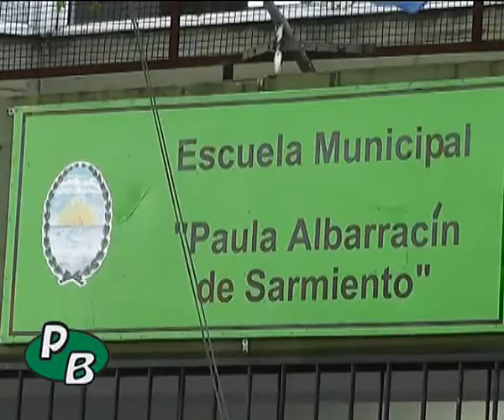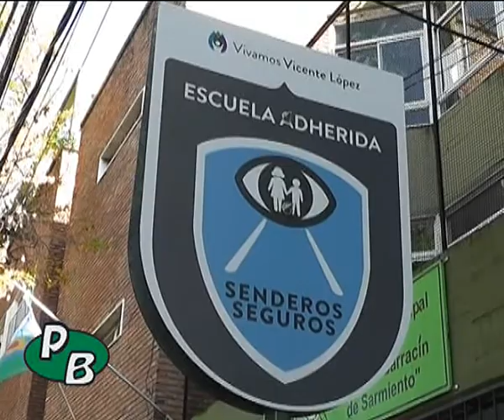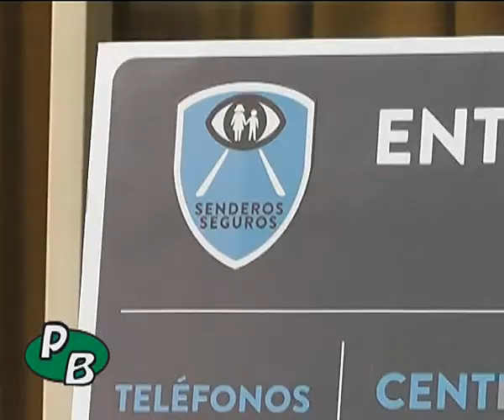Jorge Macri lanzó senderos seguros para los colegios de Vicente López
El Intendente de Vicente López Jorge Macri junto a la subsecretaria de Seguridad Mariana Aiello, y el secretario de Educación Ludovico Grillo presentó la puesta en marcha de los senderos seguros cuyo objetivo es fortalecer el patrullaje y reforzar la seguridad en zonas de colegios; la presentación que se llevó a cabo en el Colegio Paula Albarracín.